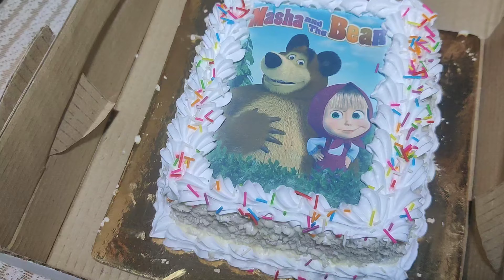2nd Birthday Celebrate | गाँव खाली B-Day में कोई नहीं आया | पहाड़ी गानों में Dance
2nd Birthday Celebrate | Phadi गानों me Dance | गाँव खाली B-Day में कोई नहीं आया | @manishvlogs1211

अथर्व रावत का दूसरा जन्म दिवश धूम धाम से मनाया गांव में कोई नहीं था केवल दादिया और एक दो बच्चे थे जिसकी वजह से ज्यादा लोग नहीं आ पाए
फिर भी हमारे सास ससुर जी ने पूरी बर्थडे पार्टी में रौनक ला दी छोटे से पल को कैसे एन्जॉय करते है उन्होंने वो बता दिया साथ में हमारे पिताजी ने भी खूब गाने गा कर अलग ही माहौल बना दिया तो आप सभी व्लॉग में हमारे साथ जुड़े और हमारे नन्हे मुने अथर्व रावत को अपना आशीर्वाद दे।  जय शिव शंकर

1st birthday
2nd birthday
enjoy birthday song
enjoying birthday party
enjoy birthday song
enjoy birthday party song
enjoy birthday cake kiran
enjoying your birthday alone
village birthday decorations
village birthday celebration
village birthday vlog
village birthday party dance
village happy birthday
kinathi happy birtday aaru
atharv birthday
समधन और समधी
पहाड़ी बर्थडे
pahadi birthday
meru gaoun
जन्म दिवश
birthday decoration
decorate
gaon ka birthday
daily vlog
lifestyle vlog

                                                                  -: Rawat Manish Vlogs :-